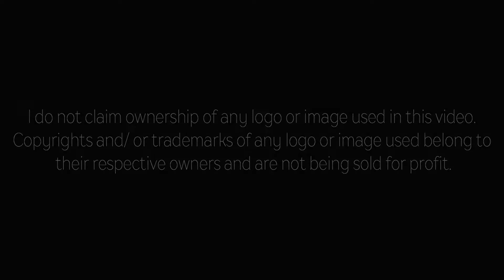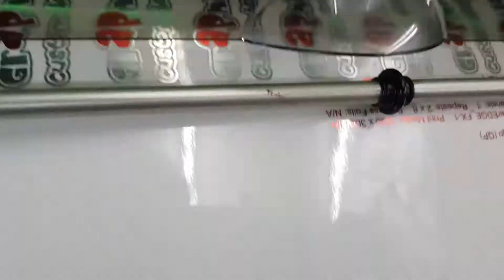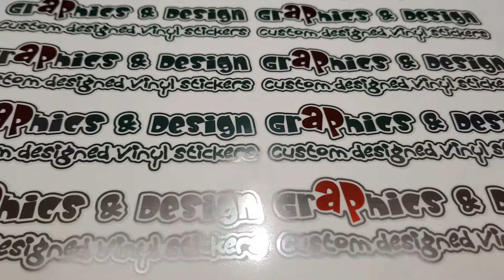Gerber FX Envision 375 Print and Cut Solution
Gerber FX Printer

Smart Knife blade (standard blue tip) for  the Envision 375

FX Mirror Silver
FX Chrome Red

Vinyl by Hexis
Suptac Clear Gloss S5855B

I do not claim ownership of any logo or image used in this video.